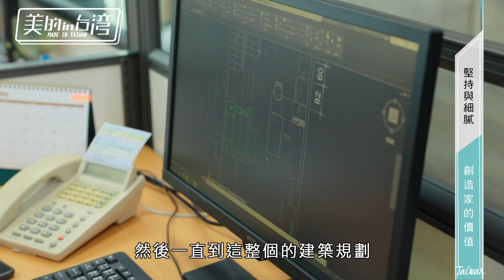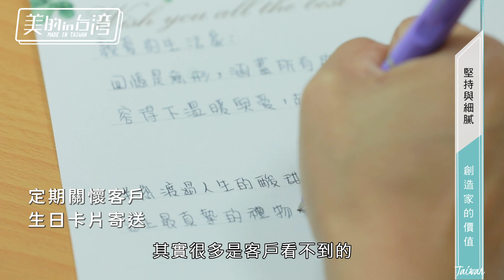美的in台灣 生活家建設 【堅持與細膩 創造家的價值】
生活家建設【美的in台灣】

頂級營建品質的實踐者 - 生活家建設

對生活家建設而言建築就像藝術品，理當被翫賞讚美細細珍藏。
秉持「品質第一」的理念，堅持完美、精雕細節，以最完善的規劃、最優質的建材，成就最美好動人的永恆經典

生活家不只蓋最完善、最舒適、最人性化的房子，更將每棟房子當作對您一輩子的承諾。
陪伴您渡過生活的喜怒哀樂、嚐遍人生的酸甜苦辣，讓每個住在生活家的您成為真正的「生活家」。

生活家建設有限公司
地址：台中市南屯區惠中路三段69號13樓